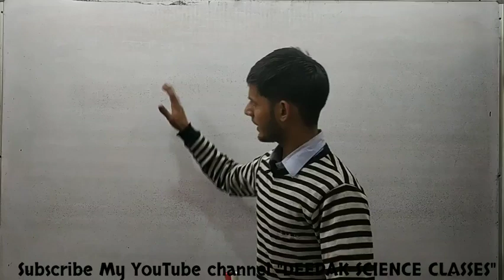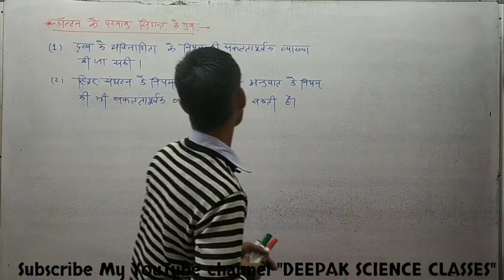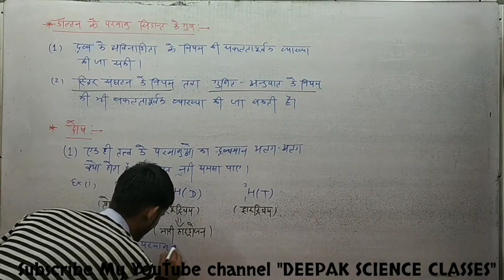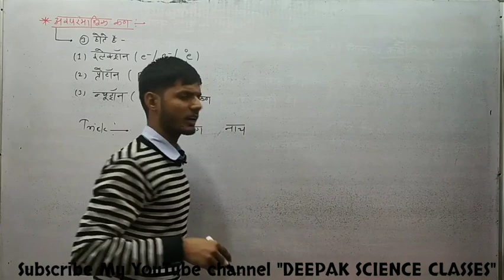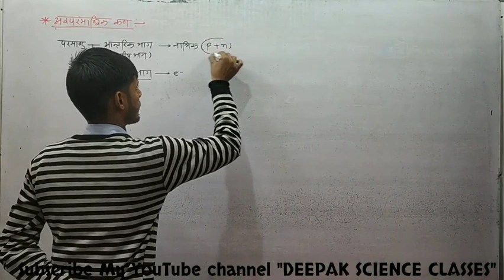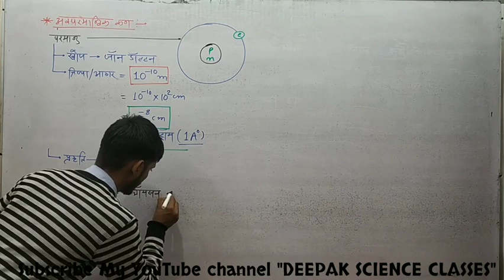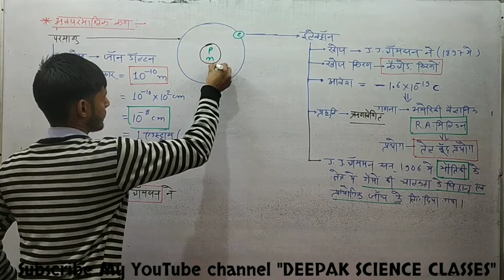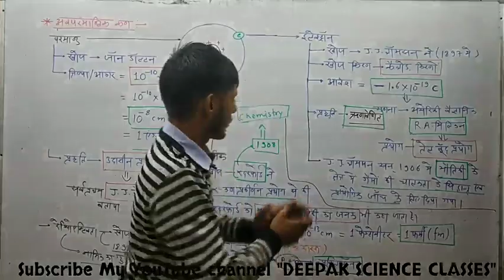NCERT Class-11 Chemistry|| Chapter- 2 Structure of Atom(परमाणु की संरचना) Part-3 || BY:-DEEPAK SIR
हैलो दोस्तों , मेरा नाम दीपक शर्मा है , हमारे यूट्यूब चैनल 'DEEPAK SCIENCE CLASSES' मे आपका स्वागत है

इस वीडियो में "डॉल्टन के परमाणु मॉडल के गुण एवं दोष,अपरमाणविक कण"के बारे मे विस्तार से बताया गया है ।।

बेल आइकन 🔔 को दबाना ना भूले ताकि आपको समय समय पर वीडियो की जानकारी मिलती रहे

धन्यवाद